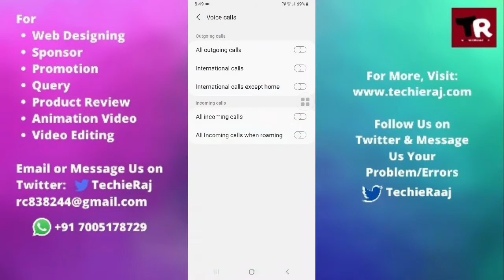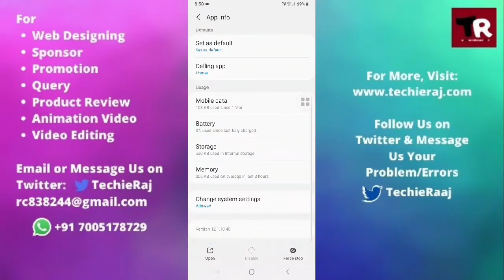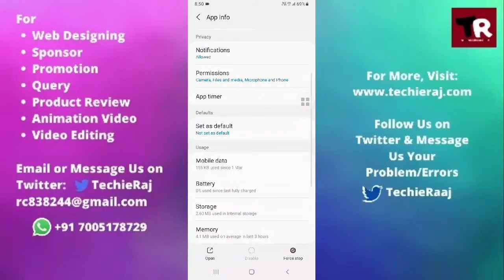Samsung E7 Audio & Video Call Not Working Problem Solved